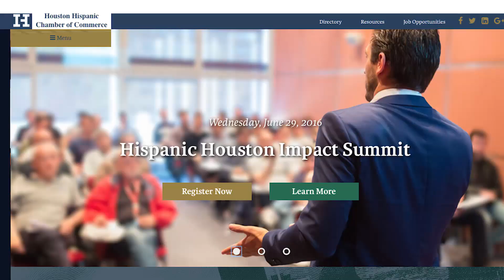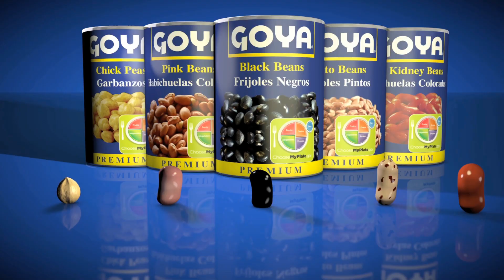Ep 352 I Tengo el honor de entrevistar a un LATINO SOBRESALIENTE: el cirujano plástico GERMAN NEWALL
Hoy tengo el placer  de entrevistar a un LATINO SOBRESALIENTE reconocido en todo el mundo: el cirujano plástico Dr. German Newall Viene a contarnos su historia, su presente y su futuro.

Today I have the pleasure of interviewing a LATINO SOBRESALIENTE :) in the whole world: the plastic surgeon GERMAN NEWALL. He comes to tell us his story, his present and his future.

@goyafood I Lu-Mi-Vi a las 12 y a las 4 PM.